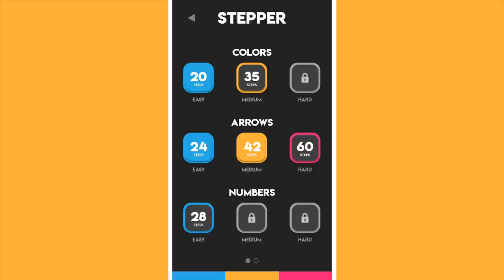Brainful Launch Trailer [iOS & Android]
** From the creators of the App Store featured Super Flip Game and Color Magnet! **

Brainful is another magnific brain trainer, a game that truly stimulates your brain to the maximum and tests your reflexes and memory! It promises to make you nervous, anxious, desperate, crazy... just wanting to play more & more!

The goal is simple: the buttons on the cascading display will tell you the next column you must tap. Always remember the symbol you’ve just selected and try to score as much as you can. Focus, follow the logic and don’t get distracted!

Score higher and higher and put your brain to the test in this insane, addicting, challenging and colorful brain teaser!

• 2 CHALLENGING GAME MODES
   - Stepper mode: a progressive introduction to the game mechanics with 18 levels to complete.
   - Endless mode: work your brain to its fullest while you strive to beat your highscore.

• 7 BEAUTIFUL COLOR THEMES
Enjoy an endless and amazing colorful experience with the 7 fantastic color combinations, specifically selected to make your screens look very, very nice!

• RELAXING MUSIC & COOL TONES
Have fun playing while listening to a relaxing music or turn it off to discover cool tones in Endless mode.

• LEADERBOARDS
Beat everybody’s highscore in Endless mode and challenge your friends. Give them real reasons to get brainful headaches!

• ACHIEVEMENTS
Unlock the fun achievements while you improve your performance along the way.

Come play and try to beat our highscore of 385!